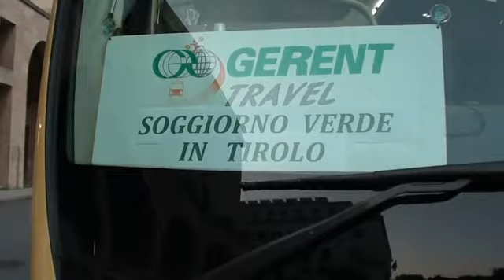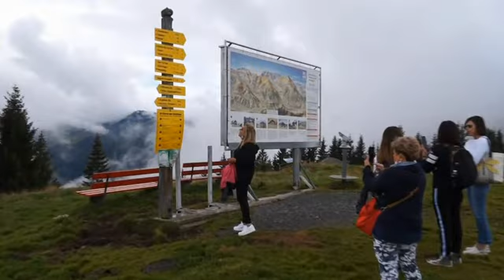PRIMO E SECONDO GIORNO IN TIROLO 14 15 AGOSTO 2020 DVX INTERO